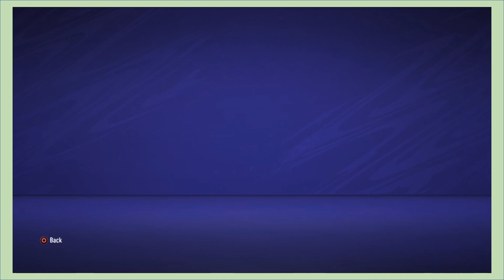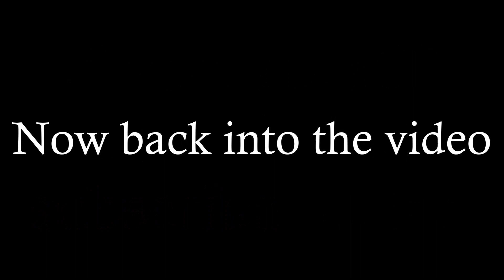May and June 2022 of the Podbeskidzie Bielsko-Biała Career Mode Series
In this episode of the Podbeskidzie Bielsko-Biała Career Mode Series we go through the months of May and June in 2022.